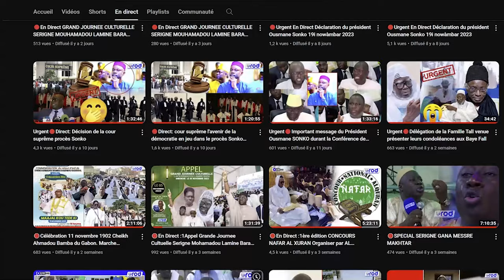ZIAR KEUR S.MAME MOR KOSS MAGAL DAROU KOSSO le 23 Décembre 2023